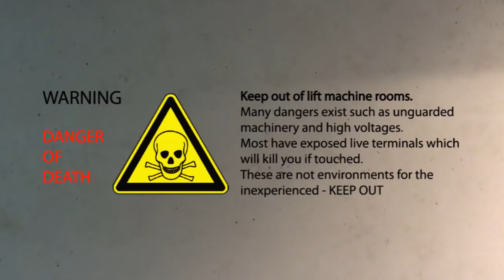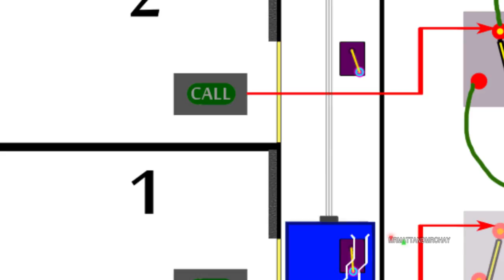Spooky old DUMB WAITER - Check out the size of the controller!!!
Here is a class Express Lift.  This would probably have been quite slow, "Express" being the manufacturer.
We start with a short clip of the Ground floor, then straight to the First floor where the motor and control cabinet is located.

Back in the 60s/70s dumb waiters were just a smaller version of a passenger lift - the relays and contactors in the controller were identical, hence the SIZE OF THE CABINET!!

Fascinating stuff, and in my next video I will explain what all the relays and contactors do, THEN another animation showing a "shaft floor selector system".